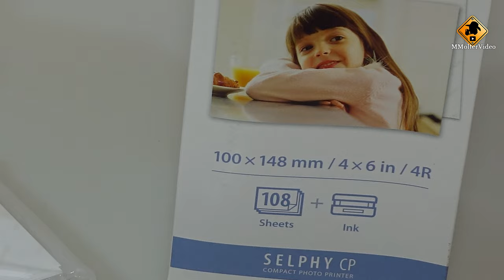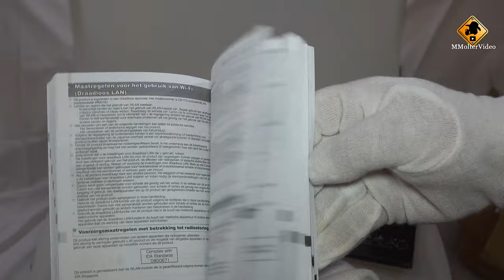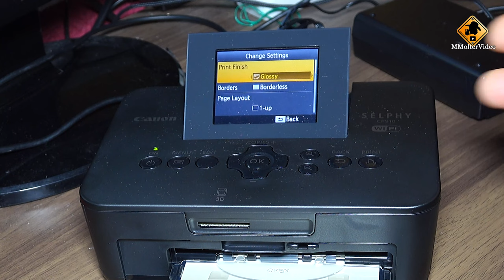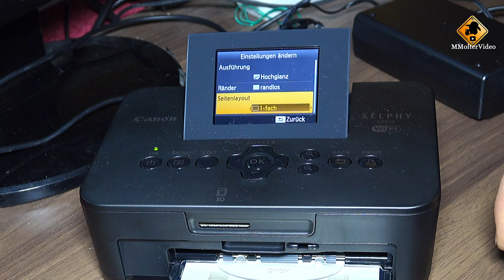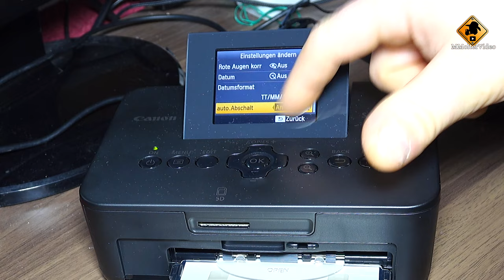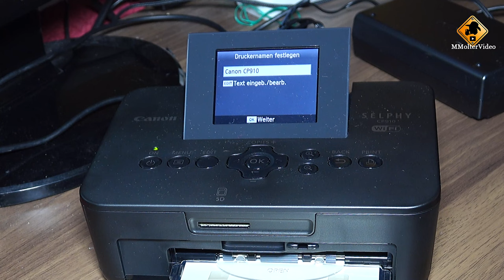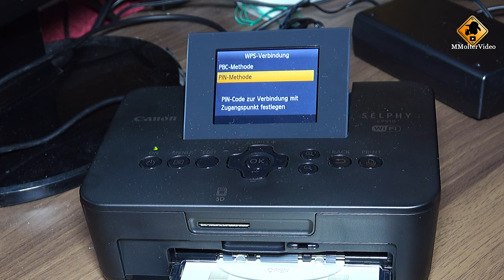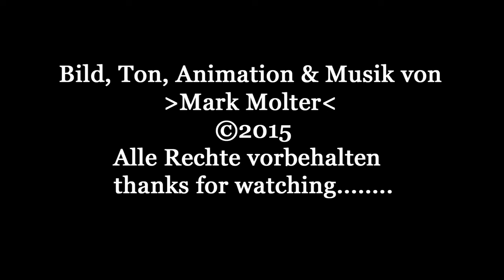Canon Selphy CP910 aufstellen und anschließen von MMolterVideo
Canon Selphy CP910
¹-auf Amazon
¹)
Mit ¹ gekennzeichnete Links: